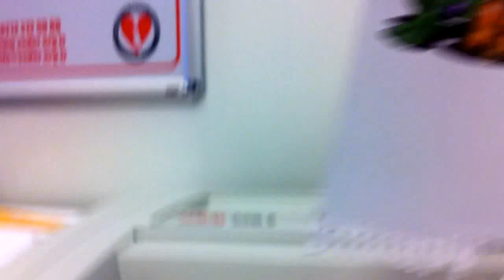Shredder Wins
and now this happens..